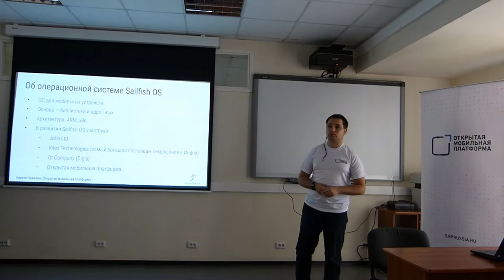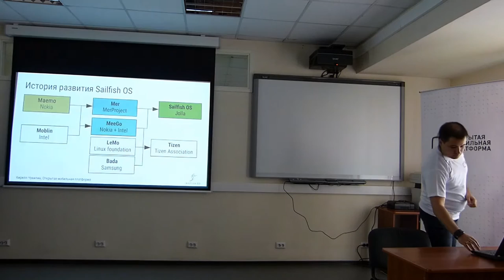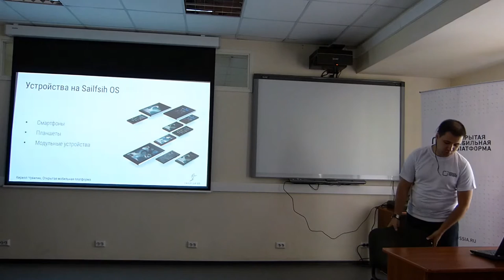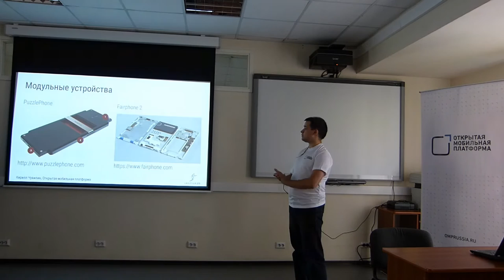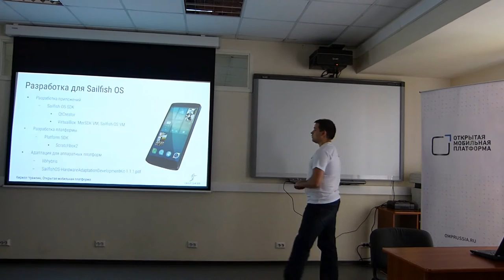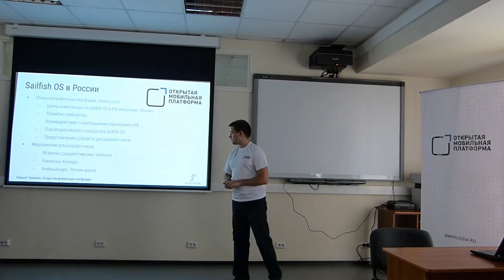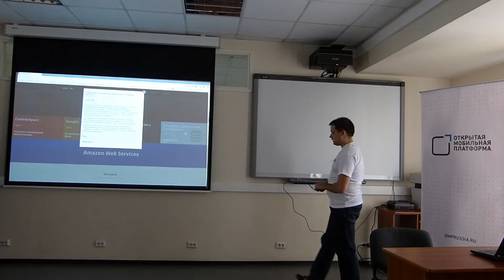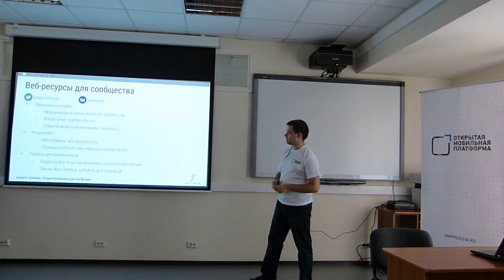Кирилл Чувилин — Знакомство с Sailfish OS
Описание Sailfish OS для разработчиков.